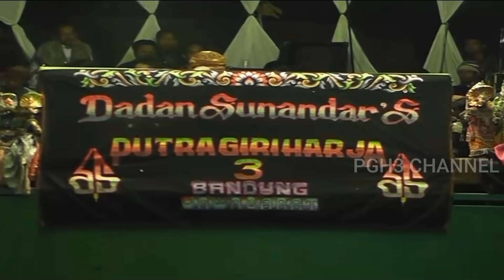SANGHYANG MASTKA PATI eps.1 - jadul kualitas edun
Jangan lupa untuk bergabung dengan group Facebook PGH3 Channel untuk memberikan dukungan, saran & kritik untuk membangun PGH3 Channel lebih aktif lagi upload Video Wayang Golek fullnya dan bisa juga upload kenangan bersama Crew PGH3 :

dan untuk mengetahui jadwal acara pagelaran Wayang Golek PGH3
bisa di cari di halaman Facebook Dadan Sunandar Sunarya :

Untuk Job Pagelaran Wayang golek bisa di hubungi langsung ke
Manajemen PGH3 :
Neng Wayang dengan no : 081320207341
Pak Djajang Rukmana dengan no WA : 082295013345